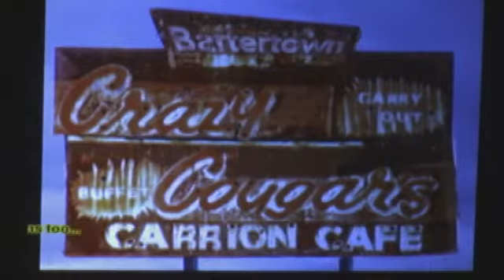MFF FVS 2012 Crazy Cougar's Carrion Cafe by Draconis (7of24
The origional video is still needed to complete the edit of this skit.
Please post a link in the comments if it is available.